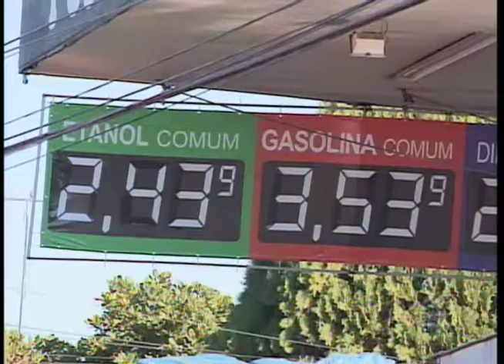Preço da gasolina mais baixo nas refinarias não é repassado para consumidor